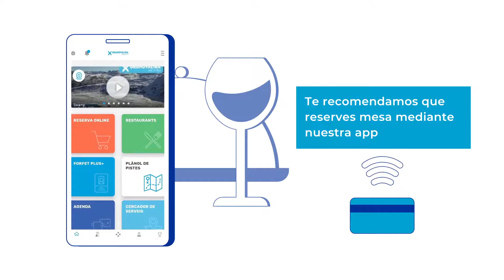MEDIDAS COVID - GRANDVALIRA 20-21 [CAST]